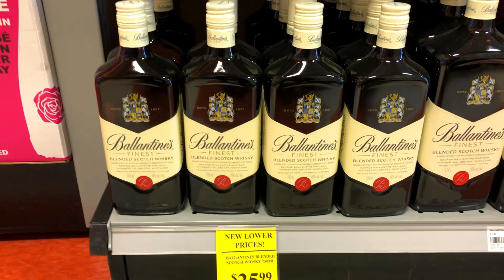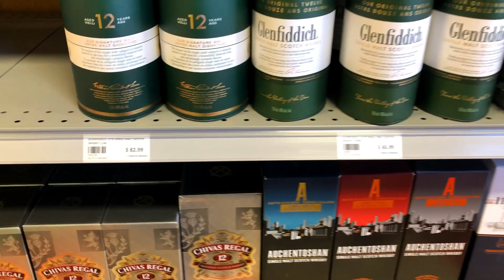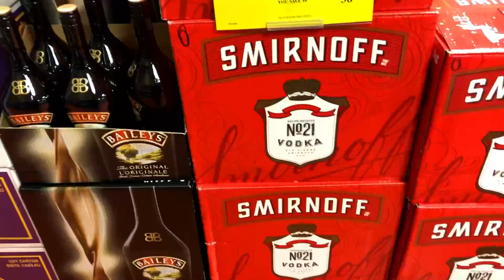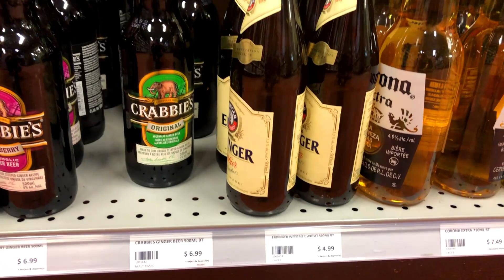Предновогодние хлопоты в Канаде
После просмотра видео оставьте пожалуйста свой комментарий или опубликуйте ссылку на данный видео на своих страницах в соц. сетях.
Для СМИ и любых информационных площадок:
но только с указанием моего авторства Валентин Эберт и ссылкой на это видео или канал Валентин Эберт.

Автор Канала не несет ответственности за любые ошибки или упущения, а также за результаты, полученные при использовании этой информации. Вся информация и фотографии на этом сайте предоставляются «как есть», без каких-либо гарантий полноты, точности, своевременности или результатов, полученных при их использовании.